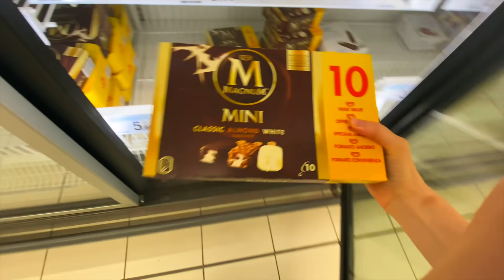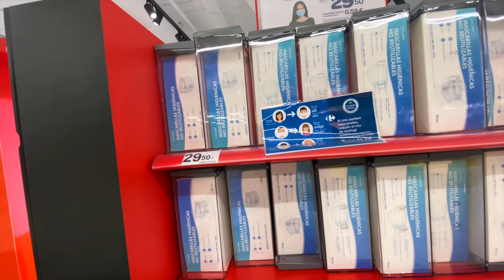VLOG: ЭКСПРЕСС ЗАКУПКА! 14.05.20